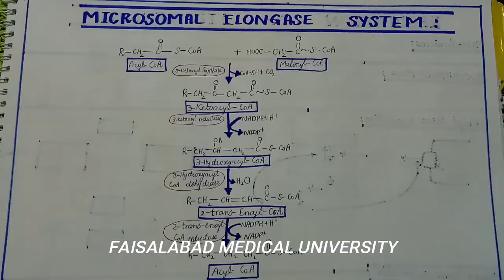Polyunsaturated Fatty Acids(PUFA) and Monounsaturated Fatty Acids(MUFA) BIOSYNTHESIS || BY Tanazzam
This video completely explains the biosynthesis of MUFA AND PUFA , especially for students of SECOND YEAR MBBS , delivered by TANAZZAM TUFAIL, a medical student at FAISALABAD MEDICAL UNIVERSITY